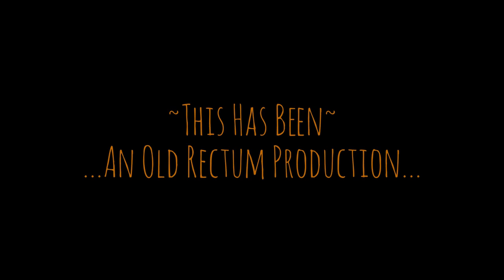Snail Grow Up Date (09-04-2017)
MrScienceGeek reminded me I can't breed macro lenses, and I got so disturbed by this I forgot to post this video, So it's a day late but twice the fun!!!